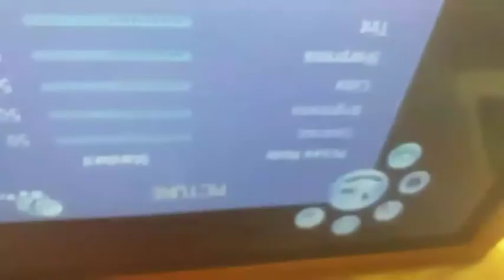Swedx LCD TV Dead Condition power supply Reappear Under/Hindi